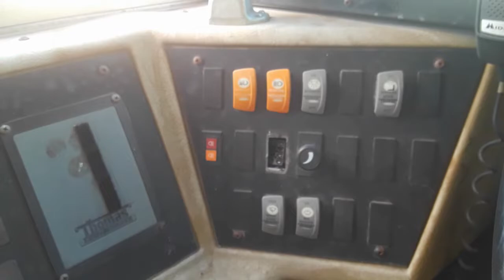Episode 1 - We Bought a Bus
We finally made the leap and bought our bus! The Wanderlust Existence is a conversion away. :)

This is the first episode, simply showing are excitement for the path ahead. the first of many to come as we build our tiny home on wheels. Next episode will be, Bringing the Bus Home.

Pardon our mess while we work on getting our website and social media up to par ;)